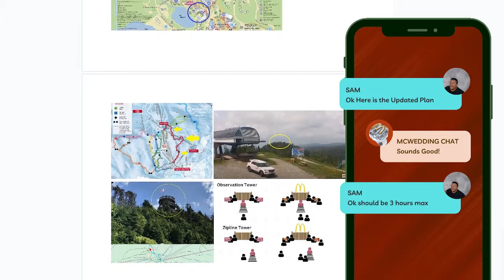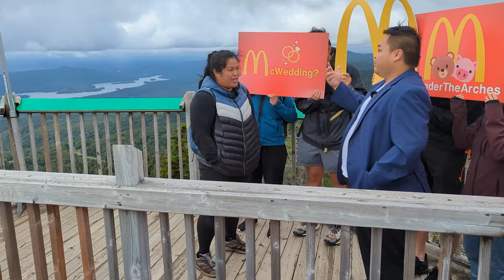McWedding Proposal - @McDonalds Engagement Proposal (McDonald's Theme Wedding Dream)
This is the story of Sam and Riza's McWedding Proposal @McDonalds @McDonaldsCanada @mcdonaldscorp UnderTheArches McDonald's Vlog

Join us on a journey to the breathtaking Mont Tremblant, where a love story as extraordinary as a McNugget ring unfolds against the stunning backdrop of nature's beauty. Get ready to witness a proposal like no other, as Samuel ingeniously incorporates their shared love for McDonald's into a truly unforgettable engagement.

Picture this: a picturesque mountaintop setting, a McDonald's-themed proposal, and a ring that's as precious as a box of golden McNuggets. Samuel and Riza's story started with a chance encounter over a McDonald's meal, and little did they know that this simple moment would ignite a lifetime of adventures together.

Through heartfelt interviews, enchanting visuals, and a touch of humor, we'll take you on a journey through their love story – from that fateful meal to the heights of Mont-Tremblant. You'll laugh, you'll cry, and you'll be inspired by the power of love that can turn an everyday moment into a lifelong romance.

So grab some popcorn (or perhaps some McDonald's fries) and get ready to immerse yourself in a love story that proves destiny works in the most unexpected ways. Join us in celebrating Samuel and Riza's engagement, where a "McDonald's Happy Meal" turned into a happily ever after.

After all, as Samuel and Riza show us, love is like a delicious combo meal – it's always better when shared.

"I would also like to say thank you to Carlos Graphics, Ottawa's most recognizable print shop in the Capital City for providing McWedding Proposal signage, including the iconic McDonald's arches. The iconic McWedding Ring Design was designed by Salo Carrillo. In addition, a big thank you to Mont Tremblant's team (especially Martin L., and Maxime C.) for their hospitality in making this an unforgettable proposal, and our best friends in the world (Rickey, Tanya, Linda, Chris, Trinh, Serena, Kenton, Joseph, Mandy, and Cecilia) for helping us create this one of a kind proposal. To celebrate their engagement several brands including Perfetti van Melle's Holly send them celebratory gifts to welcome their one-of-a-kind celebration.